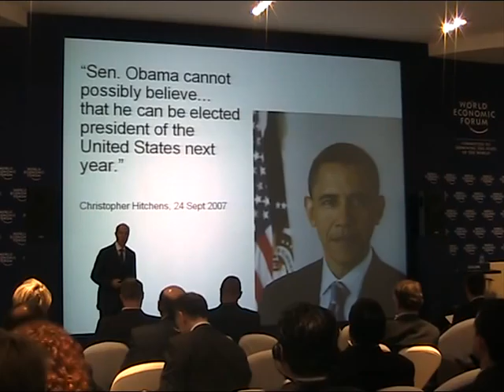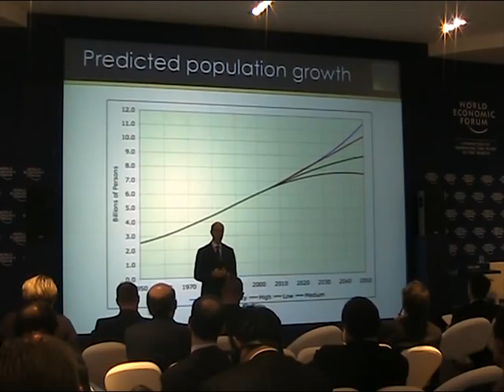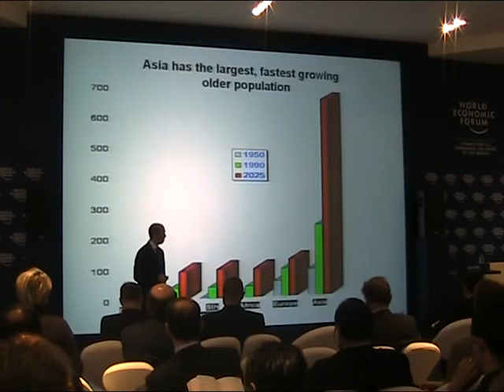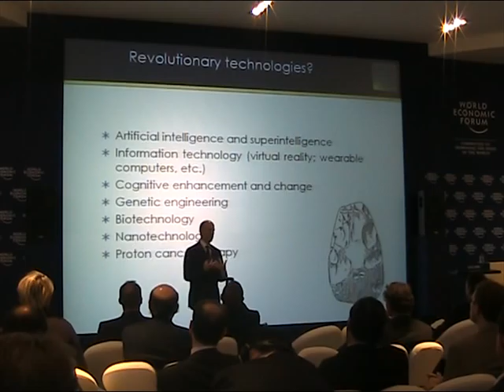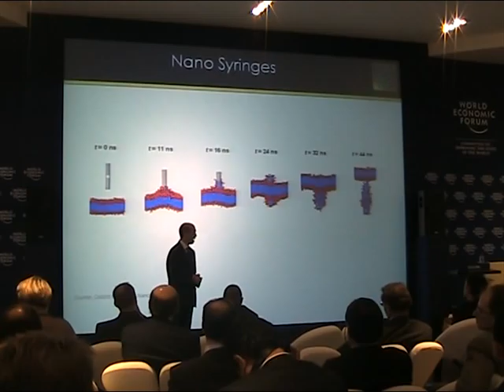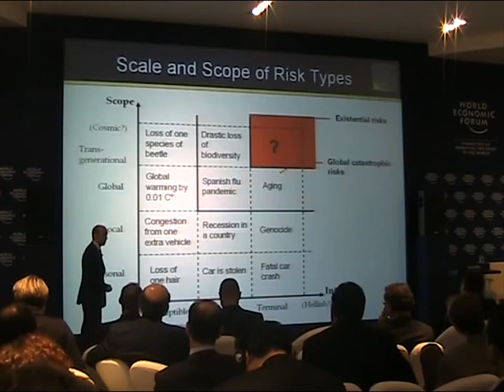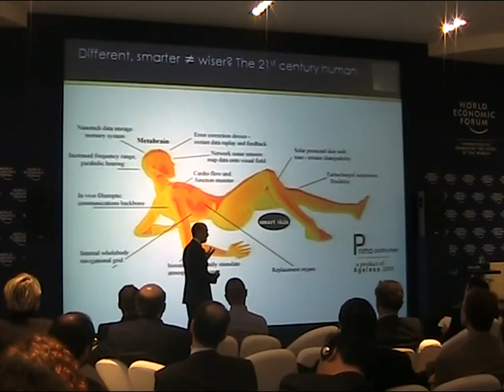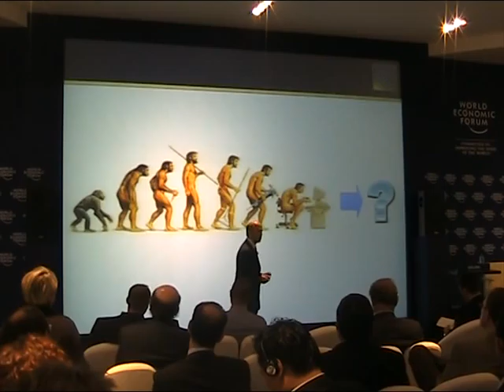Dalian 2009 - What the Future Holds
The future, while always unknown, can be shaped. Learn how humans have done so in the past, and how we can change the course of our future.

Briefing by
Ian A. Goldin, Director, 21st Century School, University of Oxford, United Kingdom; Global Agenda Council on Global Institutional Governance